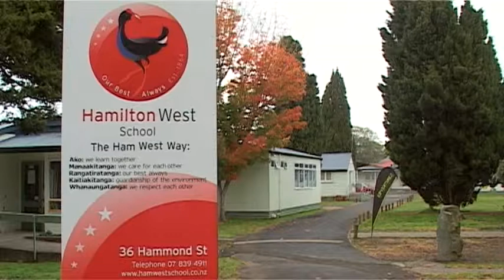Edventure Hamilton senior girls and basketball skills